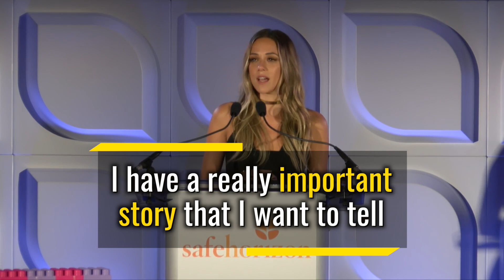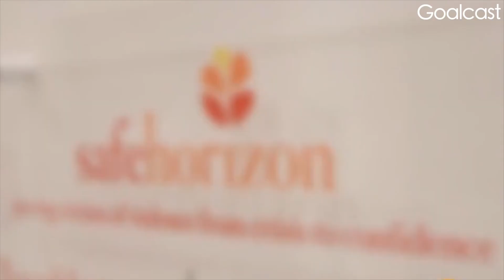She Broke The Silence So She Could Change The World | Jana Kramer | Inspiring Women of Goalcast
In an emotional and stirring speech, country music sensation Jana Kramer recounts the details of her harrowing journey, and how finding shelter from her struggles has helped her become a voice for the voiceless.

A story of domestic violence and an abusive boyfriend, this life-changing inspirational video will give you the motivation you need and teach you how to overcome domestic abuse and how to heal from trauma.